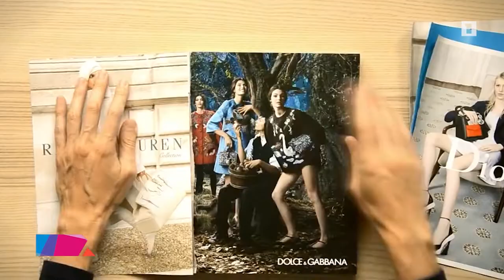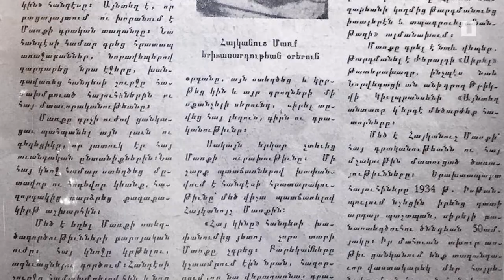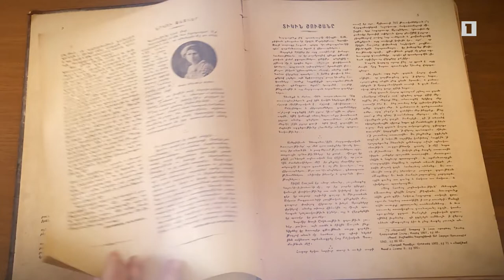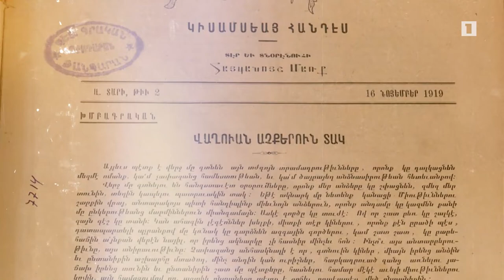Ուժեղ կանայք. Հայկանուշ Մարկ